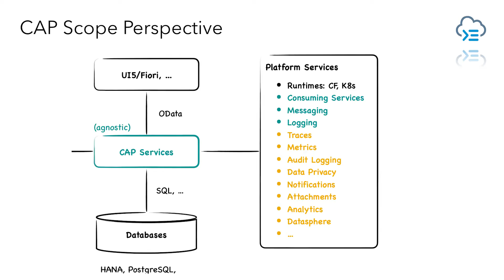CAP - The SAP Cloud Application Programming Model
The Cloud Application Programming Model, or CAP, simplifies the creation of business applications in the cloud and is at the center of the Business Technology Platform consumption experience.
CAP is one of the finalists for the 2023 Hasso Plattner Founders’ Award in the Products & Technology category.

00:00 Introduction
00:10 The History of Building Cloud Business Applications
00:38 How CAP Improves This Process
01:06 Meet the Team
01:28 The Future of CAP